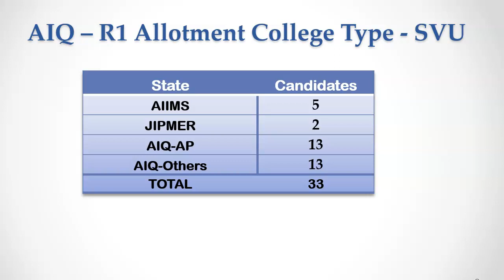How Many Andhra Pradesh Candidates Got All India Quota Round 1 Allotment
In this video, we will see how many Andhra Pradesh State students have got allotment through All India Counselling conducted by MCC.

If you need expert guidance to get best medical college within budget even with low NEET score contact admission helpline 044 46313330